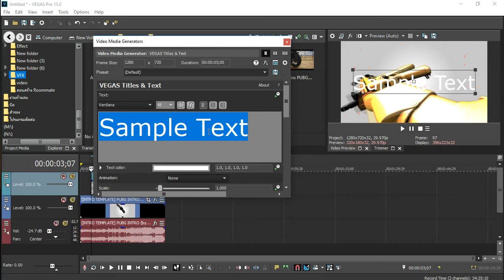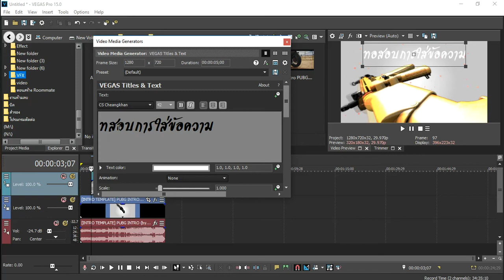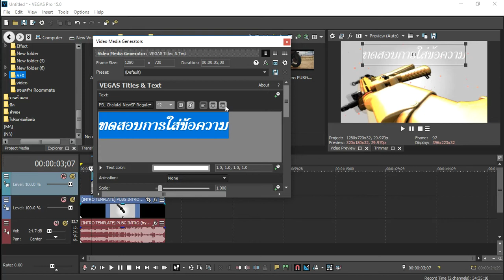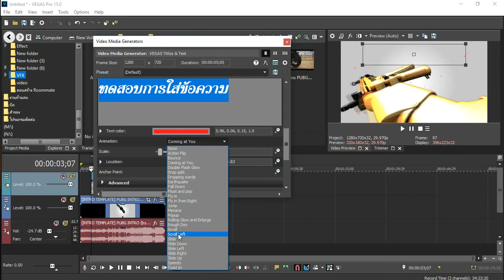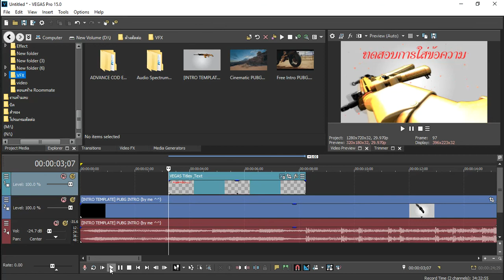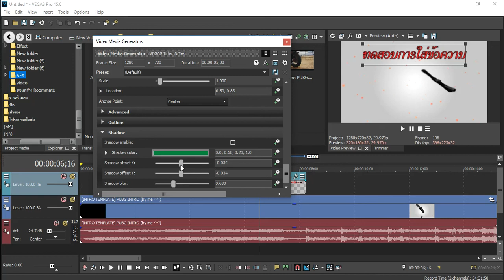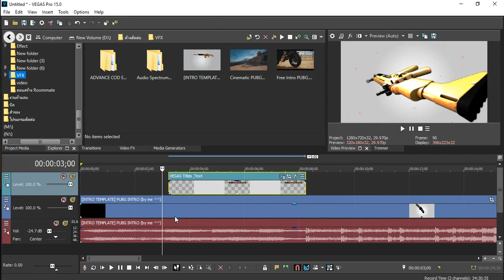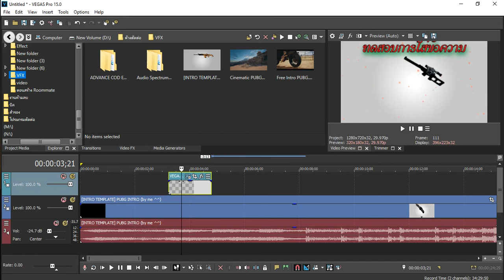Sony VEGAS Pro 15 วิธีการใส่ข้อความในคลิปวิดีโอ